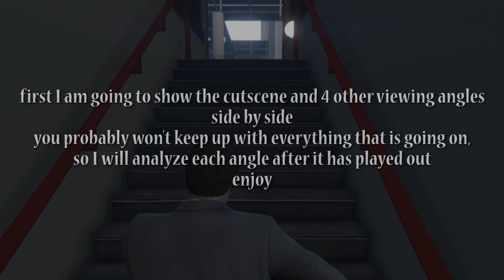Behind the [cut]scenes - Bury the Hatchet (flying to North Yankton)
Taking a look at how R* made the cutscen of Michael flying to North Yankton.